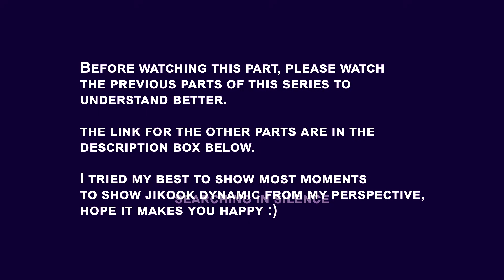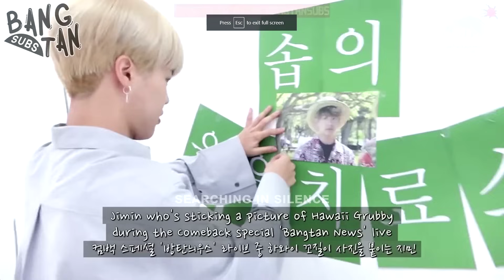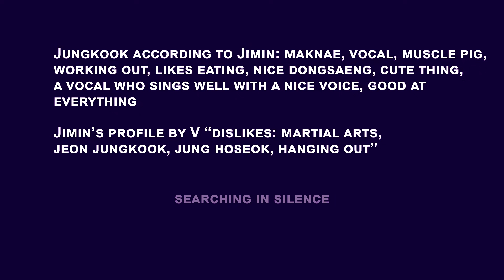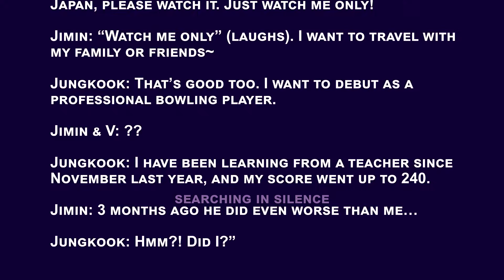Jikook dynamic from my perspective PART 5 | 8 years with Jikook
Ultimate jikook timeline and jikook history
Part 5